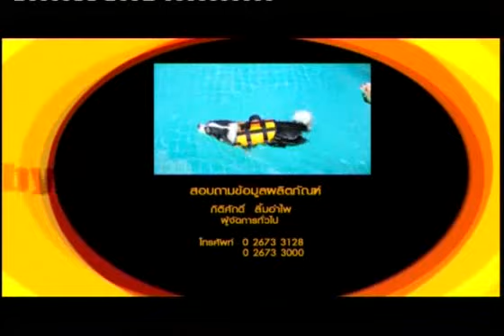Pet Lover by Jerhigh พี่ปุ๊กปุ๋ย กับ น้องหมอก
Pet Lover by Jerhigh พี่ปุ๊กปุ๋ย กับ น้อหมอก เพื่อนซี้ต่างสายพันธุ์
ออกอากาศ วันที่ 23 กุมภาพันธ์ 2556 ช่อง TNN24 ทรูวิชั่น 7